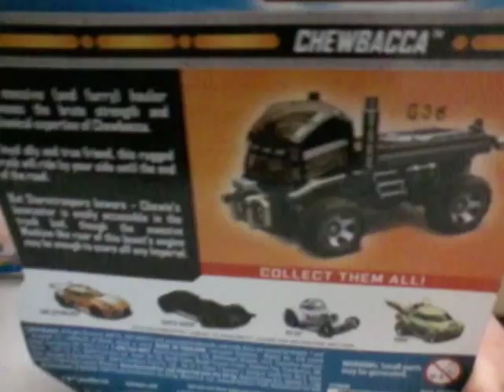Hot Wheels Star Wars Chewbacca diecast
Special  guest my son Kyle